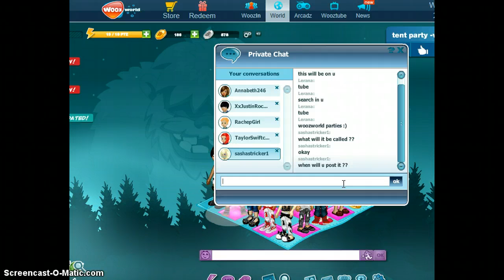Woozworld 2013 crazy party!!